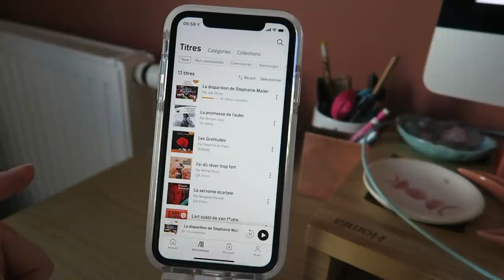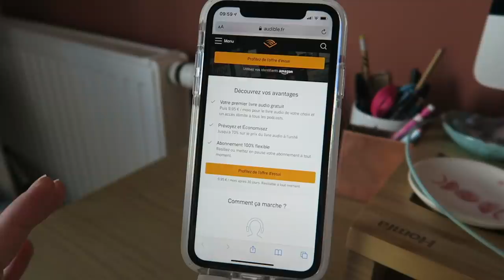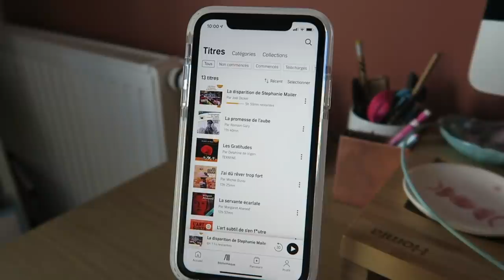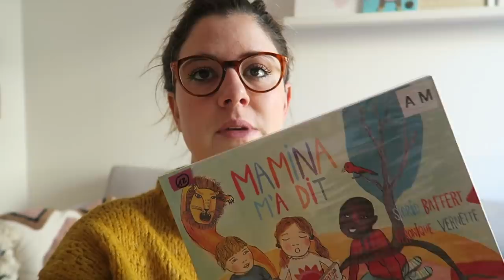VLOG | Pas pensé aux frais de douane...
Je porte :
– un pull et un jogging Yoga Searcher (ancienne collection)